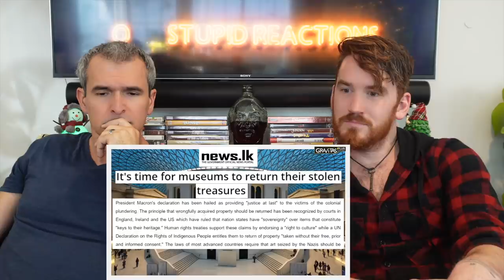Western museums must return stolen INDIAN artefacts REACTION!!